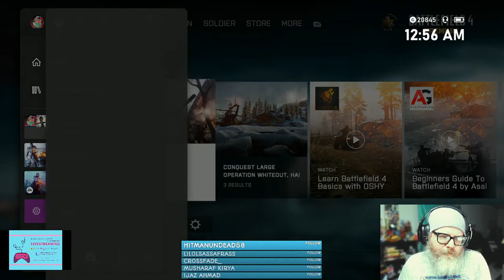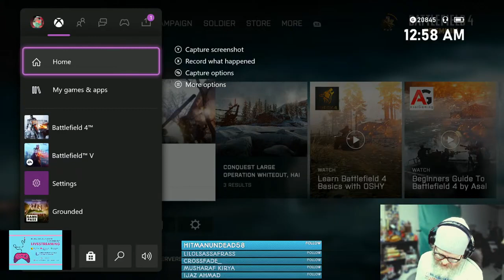Battlefield 4 w/ theCreatures and PeaTearAntKnee